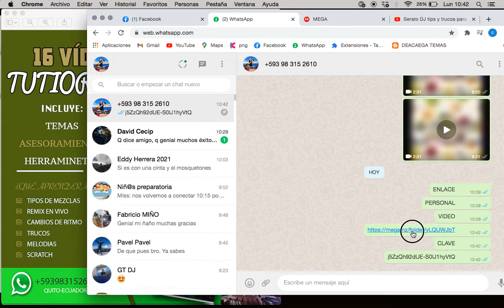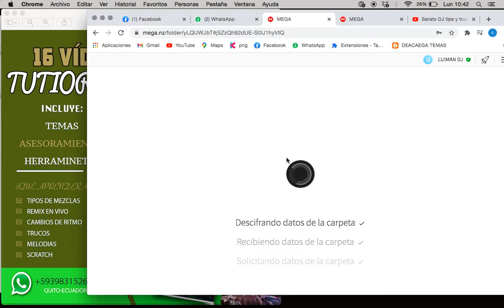16 VÍDEOS TUTORIALES-LUIMAN DJ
✅16 VÍDEOS TUTORIALES.
🎥Te estaré enseñando trucos y técnicas únicas para subir tu nivel al máximo.💯
➕Incluye material y herramientas🖥💿
✔️ No dejes pasar esta oportunidad.
▶️ CUMPLE TUS SUEÑOS COMO DJ.